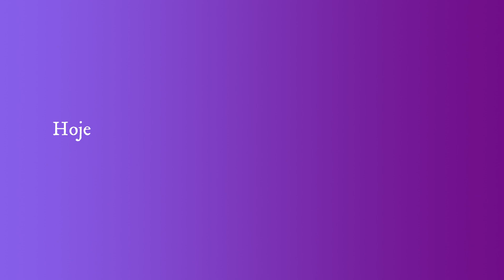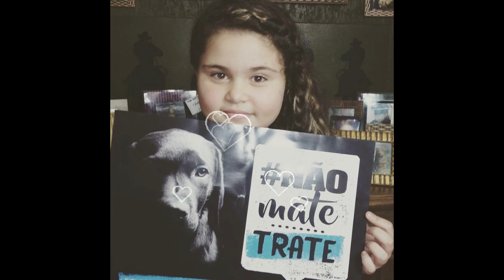Anne - 11 anos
Família,
Hoje estamos postando um vídeo diferente para vocês.
Com certeza ele trás a história mais importante e profunda de nossas vidas.
Um presente que nos foi dado por Deus há 11 anos e que nos fez mais completos, felizes e maduros e que gostaríamos de dividir com vocês.
À nossa baixinha os nossos mais profundos agradecimentos por tudo que nos trouxe, nos ensinou e nos proporciona diariamente.
FILHA, nós te amamos e temos muito orgulho de sermos seus pais.
Que Deus possa continuar iluminando seus passos e sua vida, para que seu futuro seja repleto de realizações e conquistas.
TE AMAMOS !
FELIZ ANIVERSÁRIO !!!